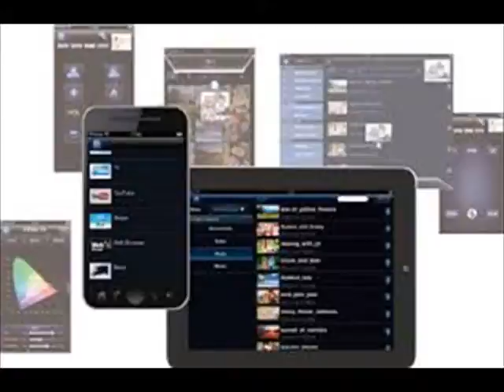panasonic s60 toronto